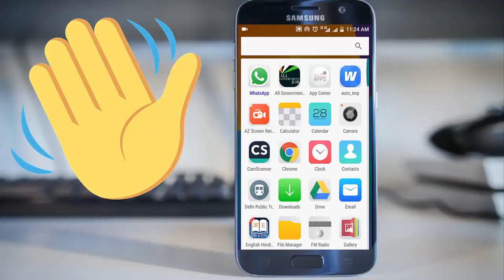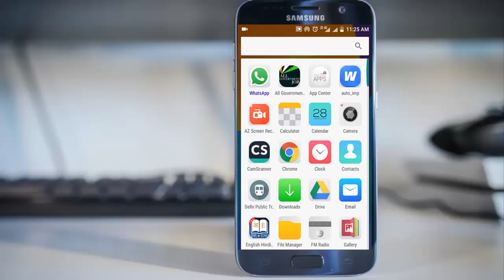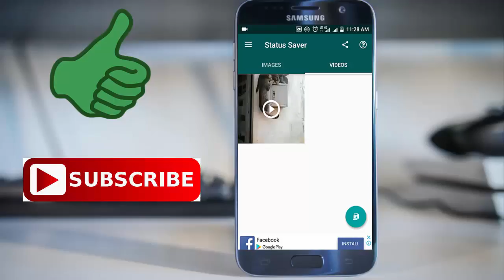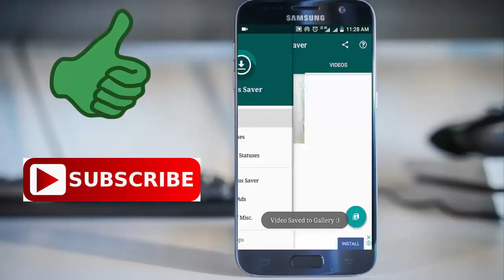How to Download Whats app Status in phone-Gallery//किसी के भी whats app Status को download कीजिए //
Hallo Friends
welcome in jrur jane
aaj ke is video me mai aap ko batabe wala hu ki aap kaise kisi ke bhi whatsapp status ko kaise download kar sakte hai
puri jankare dene wala ho
mujhe umid hai ki aap ko ye video bahut pasand aaega